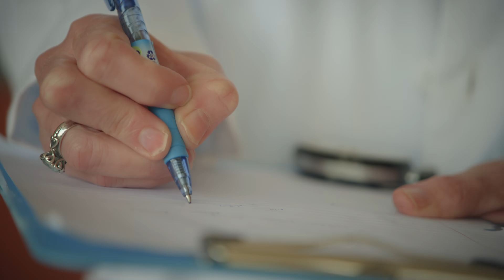A Incrível Vida dos Nossos Bichinhos (Temporada 1 Clipe 4) | Trailer em Português | Netflix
Nesta série documental bem paz e amor, especialistas explicam as características únicas das diferentes espécies de animais de estimação.

Conheça bichinhos de estimação do mundo inteiro e surpreenda-se com descobertas científicas sobre esses incríveis companheiros nesta série documental que é pura diversão.

A Incrível Vida dos Nossos Bichinhos
Trailer em Português (Temporada 1 Clipe 4)
Netflix

Estreia na Netflix em 22 de junho de 2022

Documentários, Britânicos, Programas sobre ciência e natureza, Amizade com animais, Documentários sobre ciência e natureza, Séries documentais, Para relaxar, Cativante, Família, Natureza, Indicado ao Daytime Emmy, Ciência, Gatos
Hugh Bonneville

AL Para todas as idades